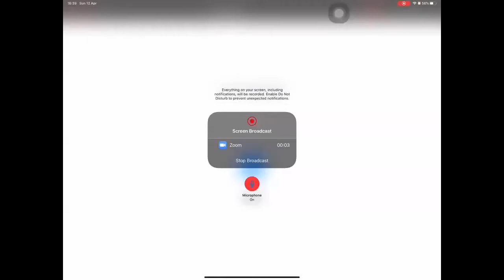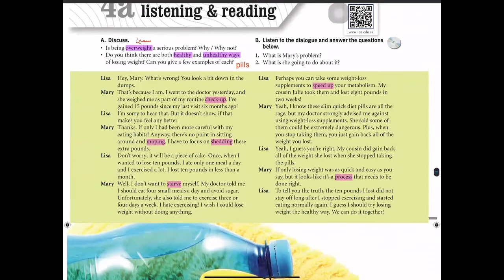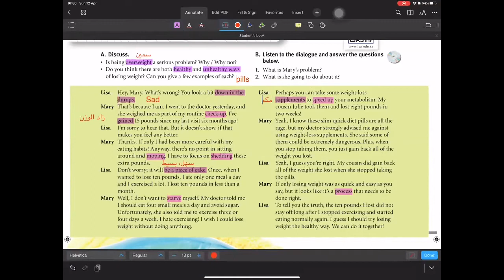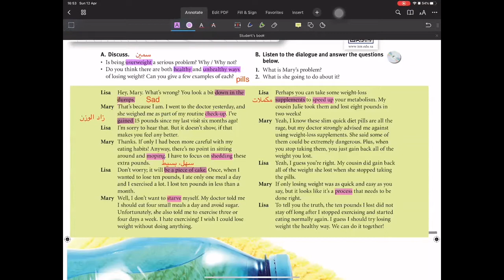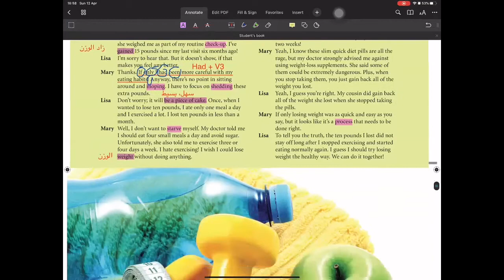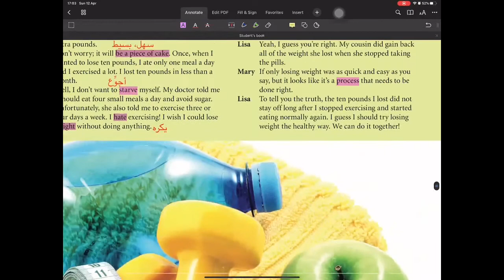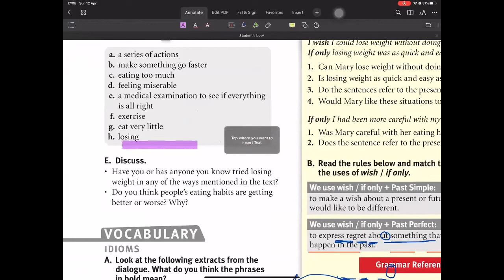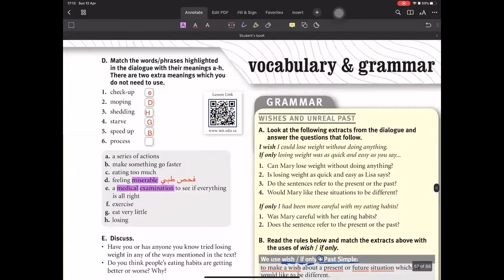Traveller 4 - 4a listening and reading - page 56